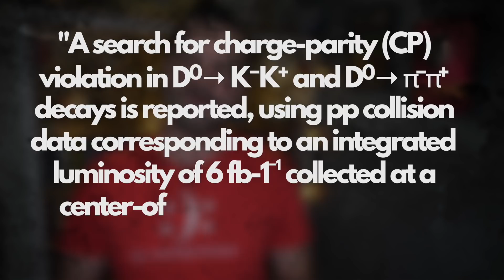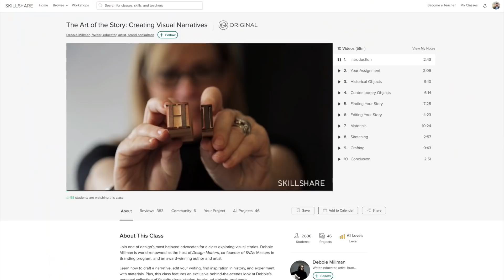Do We Exist Thanks to This One Little Particle?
You’re entirely made of atoms, and atoms are entirely made of quarks, but what are quarks made of? And why are there atoms at all? Where did all this matter come from? Physics asks some really strange questions, and while they’re charming, one is at the top of their list… Why is there matter at all? What’s up with that? They’re really trying to get to the bottom of this mystery and a newdiscovery at CERN could flip the whole script on what happened after thebigbang…

This episode was delightfully supported by Skillshare! The first 500 of our nerdfam can get 2 months of learning free here!

*and it supports the show, so if you’re on the fence, try it!

~~~ 🐱 LYNX 🐱 ~~~

Antimatter-Matter symmetry is a huge issue in physics! If you want to know more about why, check this out

Amazing in-depth article about this new discovery from Symmetry magazine (they’re awesome)

 "Maybe those different flavors are actually, in a funny way, different dimensions of space and time," Tschirhart said. "Maybe there's just one kind of flavor of quark and these different flavors we see — strange, charm, top, bottom — those are different geometrical features of space and time."

P.P.S — Also, did you notice the hidden Easter egg in the description? 😉